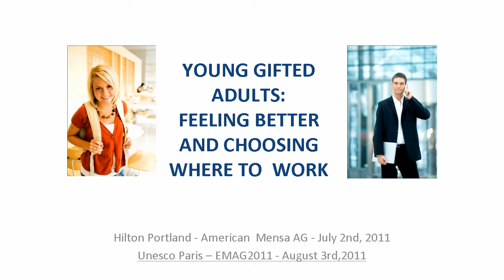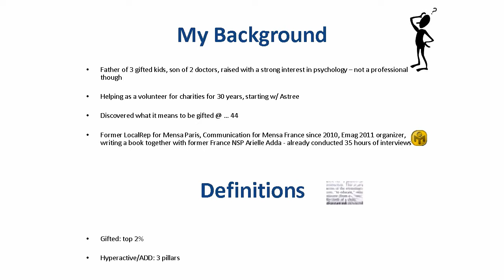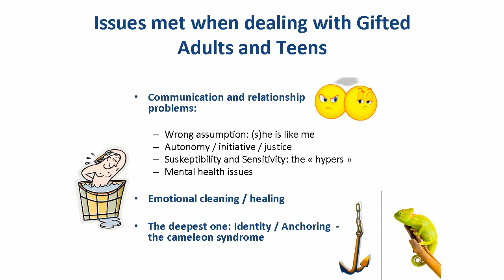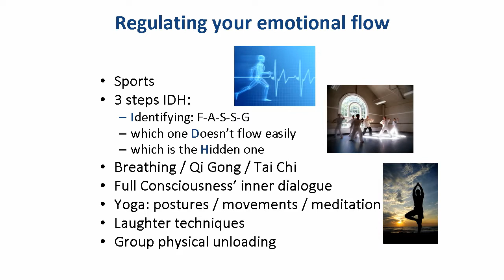Thierry Brunel: young gifted adults happier at work and in life-part1.mov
Thierry Brunel explains how young gifted adults can be happier at work and in their life, based on his charity work